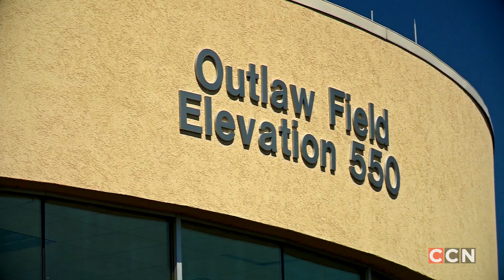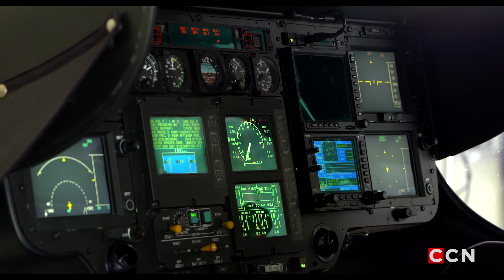What's Happening at Outlaw Field- Michelle Brazil